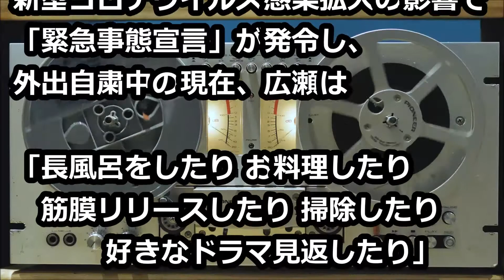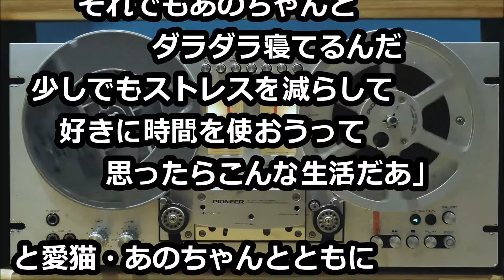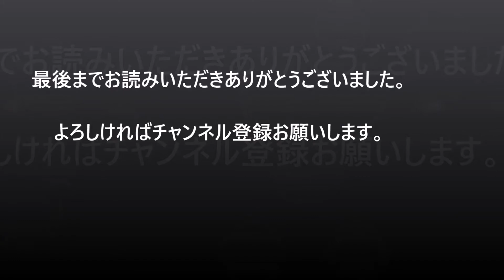ヤバイ！広瀬すずが近況明かす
初めての試みに苦戦しながら、近況について明かした。